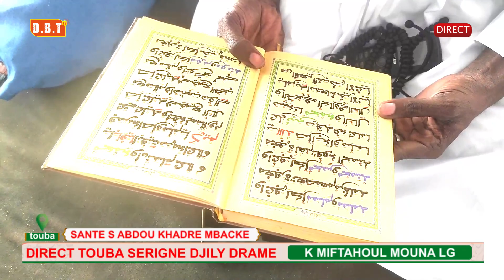K1 MIFTAHOUL MOUNA MADINA SALAM LOUGA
🔴DBT PRO Lép Lou Ngéne  Yittéo Lou Dieum Si Mbirou Diiné Ak Serigne Touba.🔊